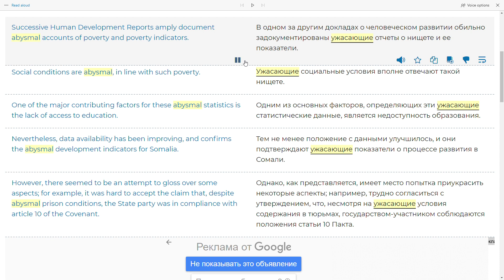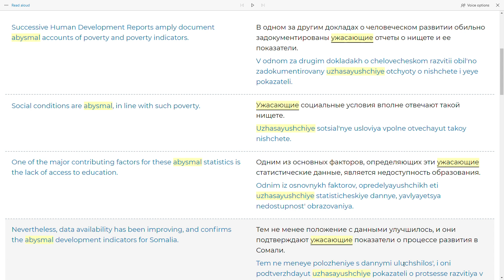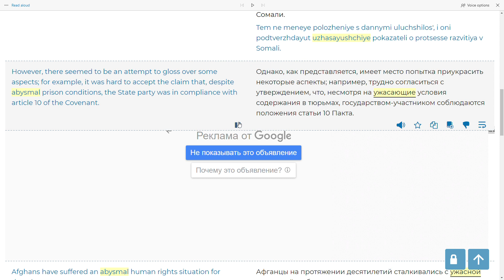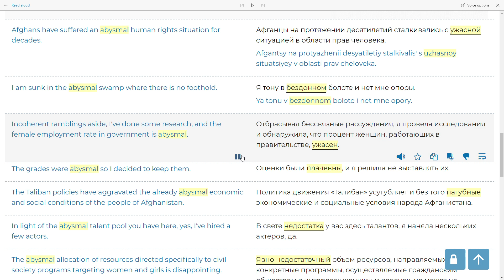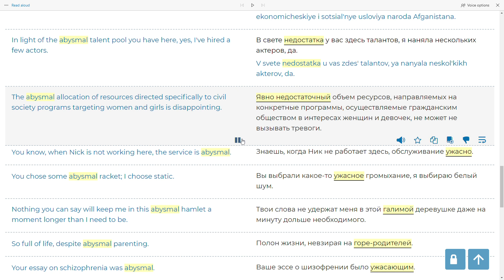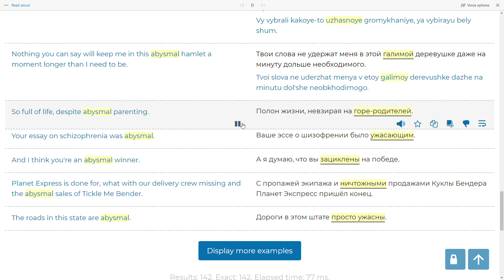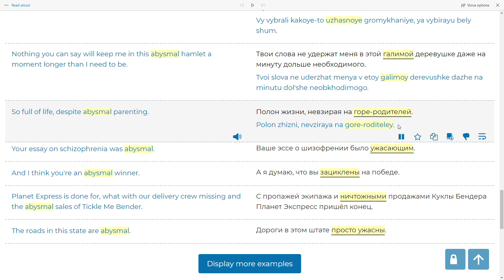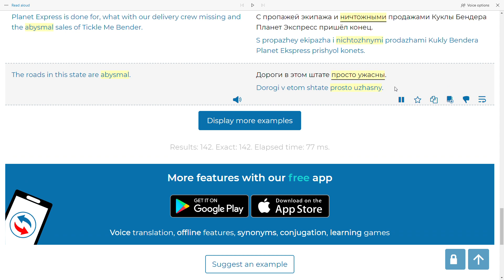abysmal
The Universal Dictionary
[ə'bɪzm(ə)l]

прил.

глубокий, бездонный; неизмеримый

the abysmal depth of the oceans — бездонные глубины океанов
Syn:bottomless, unfathomable
чрезвычайный, беспредельный, абсолютный (по степени проявления)

abysmal misery — абсолютная нищета
The government of Nero at this moment presented a spectacle of awful cruelty and abysmal degradation. — Этот период правления Нерона отличался крайней жестокостью и полной деградацией.
очень плохой, отвратительный

I always said his taste was abysmal. — Я всегда говорила, что у него ужасный вкус.
Syn:terrible, horrible
= abyssal